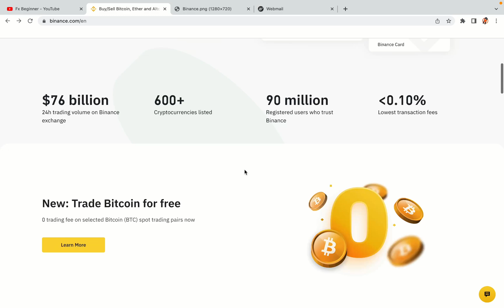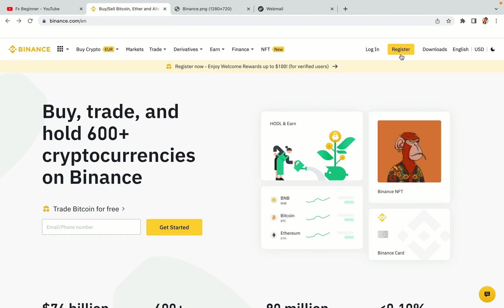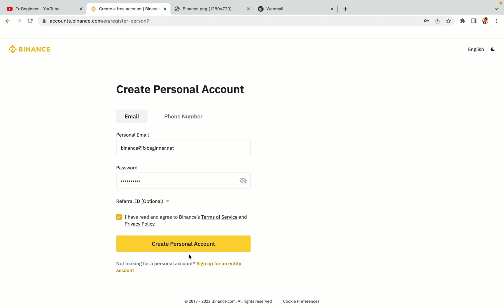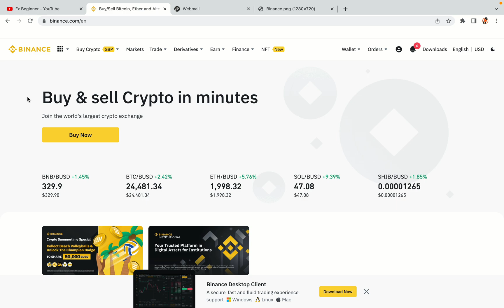Binance Fiji Register | How To Create Binance Account in Fiji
Learn how to open a Binance account in Fiji. Step-by-Step tutorial on Binance registration in Fiji.

Here’s the steps on how to register on Binance trading platform:

1) Visit the official Binance Website.
2) Click on the “Register” button at the top right corner of the screen.
3) Fill out the registration form with your correct details.
4) Copy the activation code and key it in.

binance,
Fiji,
binance Fiji,
binance register Fiji,
binance account Fiji,
binance registration Fiji,
binance trading Fiji,
binance futures Fiji,
binance sign up Fiji,
binance exchange Fiji,
binance website Fiji

Happy Binance trading in Fiji!